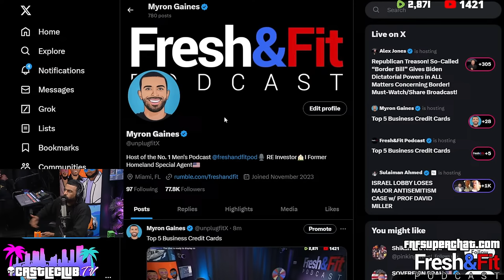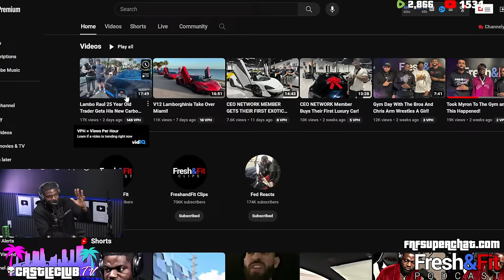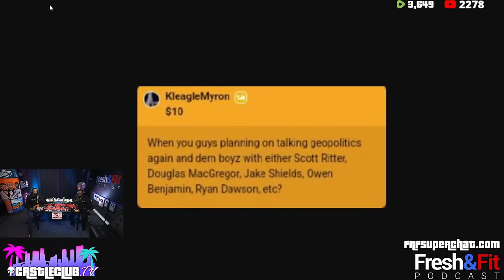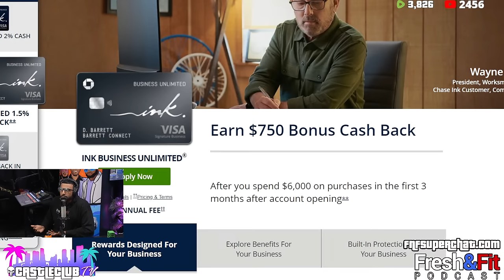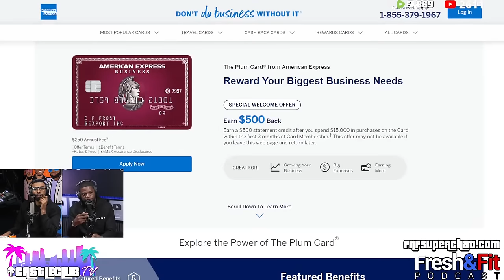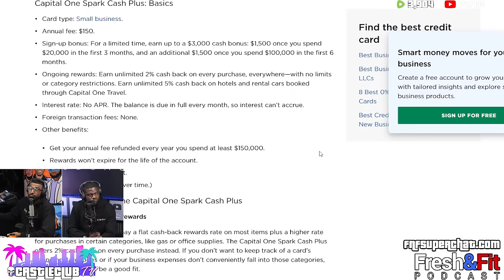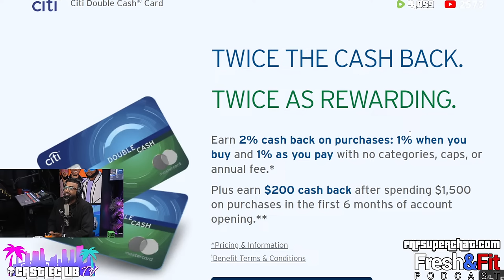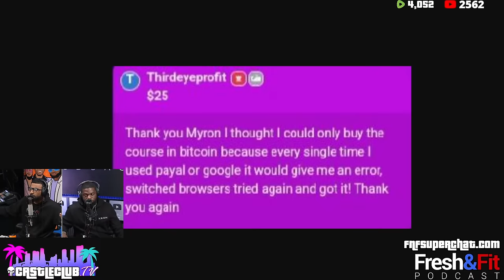Top 5 Business Credit Cards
⏲️ TIME STAMPS ⏲️
0:00 : Preview
7:00 : Intro
8:00 : Show begins! - Quick Announcements
12:00 : Follow Myron on Twitter!
13:30 : Join Fresh’s CEO Network!
15:00 : When should you apply for a Business Credit Card?
19:00 : Benefits of Business Credit Card over Personal Card
23:00 : Superchats! / Last chance to get the Crypto Course
27:00 : This guy got a 27% car loan!🏎️😮
33:30 : Is Silver a Good Investment?
37:00 : We’ll bring Luke Belmar to the pod
39:00 : Shoutout to AaronClarey

—— Top 5 Business Credit Card ——

39:30 : #5 - Blue Business Cash Card
42:00 : Only brokies use debit cards
46:20 : Brokie accuses Myron of being a credit scammer
48:00 : #4 Chase Ink Business Unlimited Credit Card
53:00 : Even Dave Ramsey uses Credit Cards
54:00 : How does Robert Kiyosaki not pay taxes?
57:30 : #3 - The Plum Card from American Express
1:03:00 : #2 - Capital One Spark Cash Plus
1:07:30 : #1 - Amex Platinum Credit Card
1:12:00 : Fresh teaches some Credit Card Game😆
1:13:00 : Honourable Mention - Amex Gold
1:13:40 : Have a card for every purpose
1:15:20 : EVERYONE must have a Cashback Credit Card
1:18:00 : What are Secured Credit Cards?
1:22:00 : Don’t be a Real Estate masterbtr
1:23:00 : Superchats! - Why Myron doesn’t buy land?
1:28:30 : How do you get the N-Word Card?
1:31:40 : Outro! (LIKE THE VIDEO!👍)